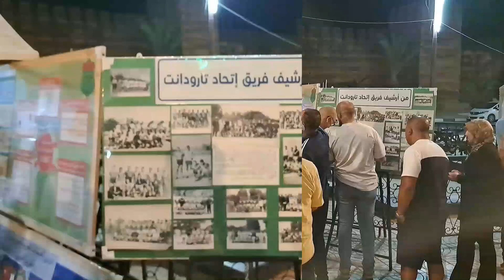As Sport et Amitié présente aux journées sportives Taroudant le 05 Oct 2024